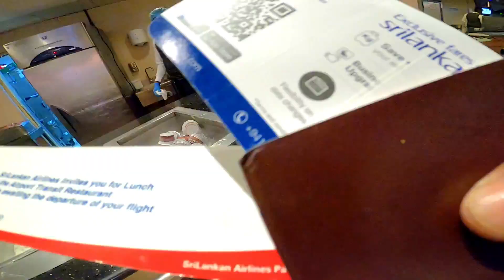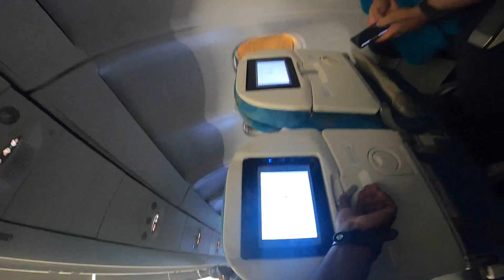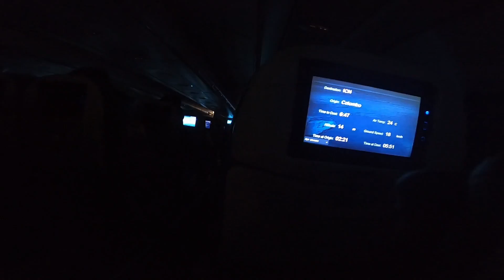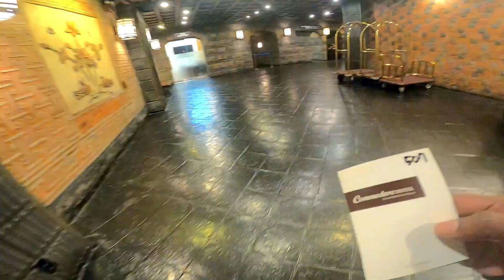ලන්කවෙ සිට කොරියාව දක්වා 🇰🇷 | Colombo to south Korea | Back to work